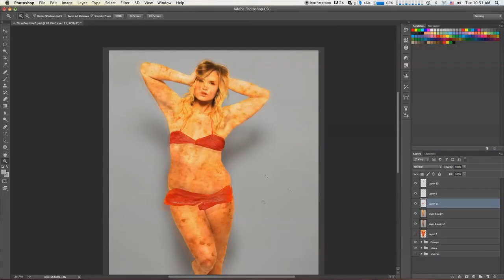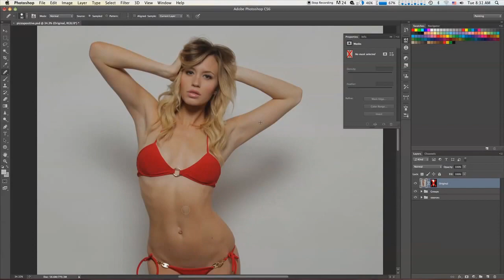FROM PIZZA TO GIRL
photoshop pro skills

This is a video from College Humor but they had this video reversed, so I reversed it again to see the real process, enjoy.

In this video you can see how a person transformed a picture of a pizza slice into a real human model